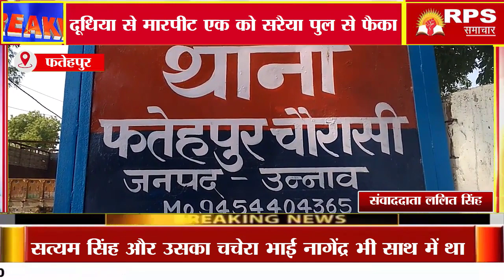दूधिया से मारपीट एक को सरैया पुल से फैकाथाना क्षेत्र के ग्राम पंचायत टांडा सातन मजरा गाजी खेड़ा